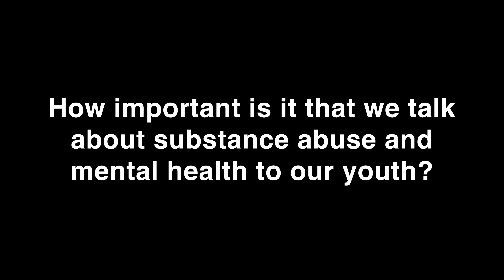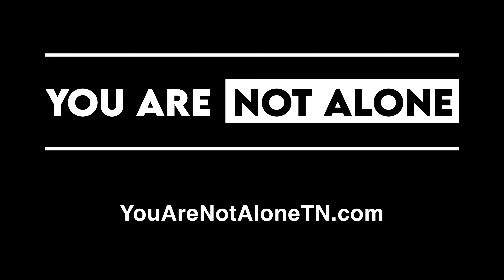Substance Abuse & Mental Health In Youth - Shane Bowen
How important is it that we talk about substance abuse and mental health to our youth?